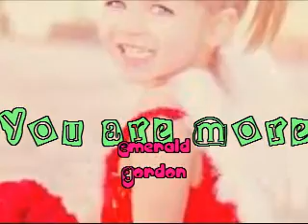You are more Emerald*Gordon*Wulf